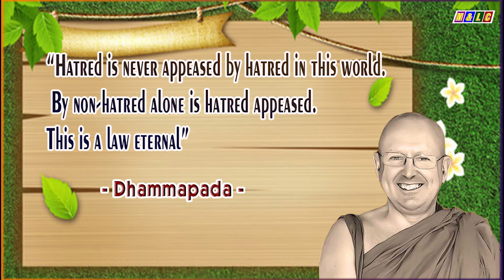8g. Story of the Past Sarada and Sirivaḍḍha | Buddhist Legends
The Buddhist Attitude to Sensuality | Ajahn Brahm | 8g. Story of the Past  Sarada and Sirivaḍḍha-Buddhist Legends